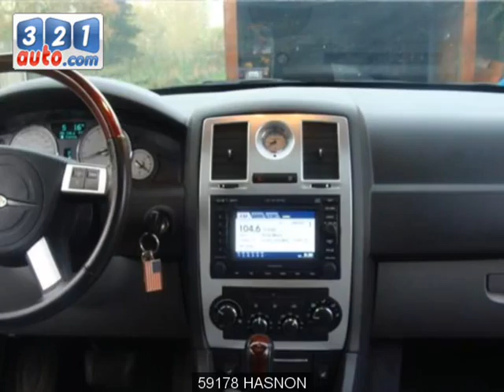Occasion CHRYSLER 300C HASNON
Occasion Cliquez sur ce lien pour en savoir plus sur cette voiture occasion CHRYSLER 300C HASNON. Consultez de nombreuses autres annonces sur notre